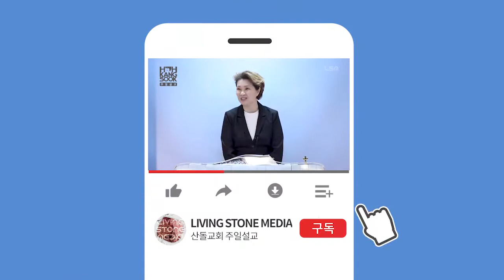영원하신 그리스도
산돌교회 주일설교 20-09-20
영원하신 그리스도 / 요 3:36 / 허강숙 목사

36.  아들을 믿는 자에게는 영생이 있고 아들에게 순종하지 아니하는 자는 영생을 보지 못하고 도리어 하나님의 진노가 그 위에 머물러 있느니라